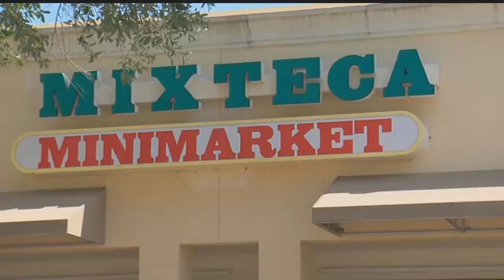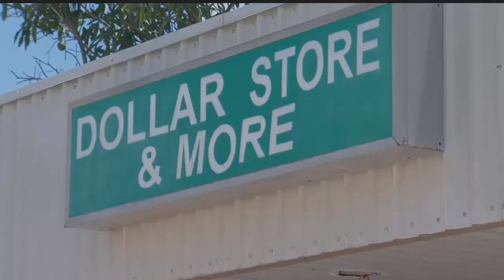Man with a knife robs two Bonita Springs stores several times in three days